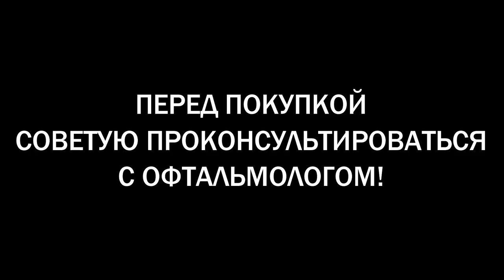ШОК ПЕРВЫЕ ЦВЕТНЫЕ ЛИНЗЫ|ТЯГА К НОВОМУ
Всем привет! ヅ
ШОК ТРЕШ ПЕРВЫЕ ЦВЕТНЫЕ ЛИНЗЫ|ТЯГА К НОВОМУ
Первые линзы, первый раз надеваю и это капец.
как надевать контактные линзы? Как снимать линзы? Первый раз с линзами! Первые линзы! Цветные линзы!